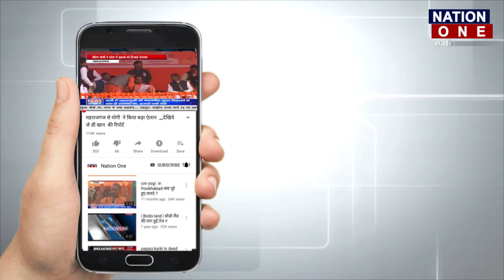छत्तीसगढ़ में युवाओं ने राष्ट्रवादी अंदाज़ में आज़ादी मांगने वाले गद्दारों को जवाब दिया |Nation One